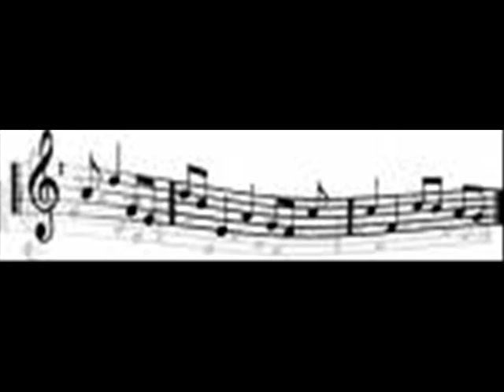final radio project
mixing them all together